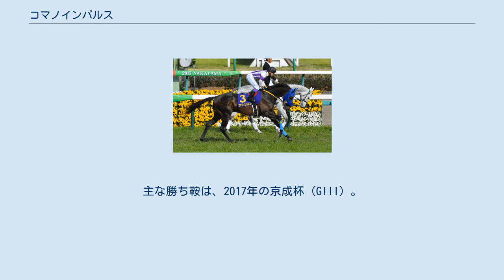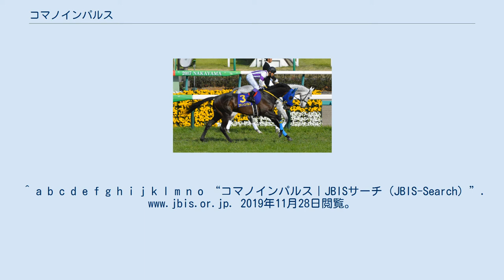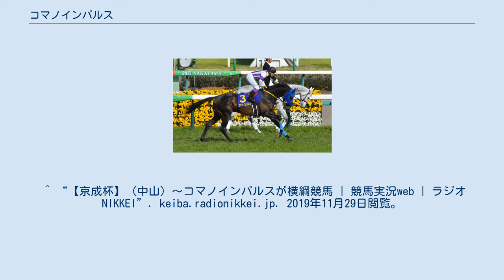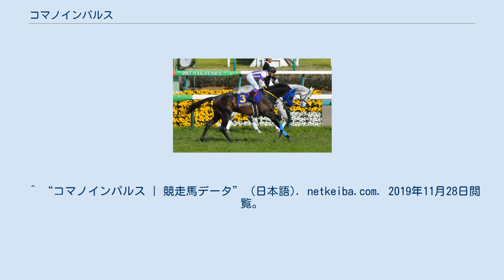コマノインパルス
コマノインパルス（欧字名:Komano Impulse、2014年4月23日 - ）、日本の競走馬。
主な勝ち鞍は、2017年の京成杯（GIII）。
 馬名の由来は、「冠名＋衝撃的な走りを」。
 10月22日、東京競馬場の新馬戦（芝2000m）に田辺裕信とともに出走。
後に2019年の福島記念を制覇するクレッシェンドラヴが1番人気に推されるなか、単勝オッズ8.5倍の4番人気の評価を受けた。
好位でレースを進め、最後の直線では、馬場の最も内に進路を選択した。
一番外から進出したブリッツシュラークをクビ差退けて初勝利を挙げた。
騎乗した田辺裕信はレース後、「スタートセンスが良かったですし、行く馬がいなければ行くつもりで出していきました。逃げた馬を見ながらいい位置で、思い通りの競馬ができましたね。コントロールしやすい馬です。変なところでテンションが上がったりする面があるけど、レース慣れしてくれば問題ないと思います」と語った。
 12月3日、中山競馬場の葉牡丹賞に出走。
後に2017年の東京優駿（日本ダービー）などGIを制するレイデオロが単勝オッズ1.7倍の1番人気に推される中、単勝オッズ28.9倍の9番人気となった。
レースではレイデオロが優勝する中、その1馬身2分の1の差離されての2着となった。
騎乗した田辺裕信は、「ペースが流れてくれたので、控える形でも流れに乗れました。勝った馬は強かったです」とした。
 1月15日の京成杯（GIII）から始動、単勝オッズ3.8倍の1番人気の支持であった。
レースでは、後方の3番手から最後の直線では馬場の真ん中を選択して進出、同じく後方から進出したガンサリュートをクビ差で制して優勝、重賞初挑戦で初制覇となった。
騎乗した田辺裕信は、「この前のレースがフロックでないという結果を出せてよかったです。ゲートを出てポジションを取れれば前に行くことも考えましたが、馬のリズムを守っていきました。2週続けて強めに追ったので馬がカリカリしていてレースに悪影響が出ないかと思いましたが、最小限に抑えられました。ペースは遅く感じたので早めに前の馬を射程に入れて行きました。外から1頭来ていましたが、しのげる感じでした。結果を出せてよかったです」と回顧した。
管理する菊川正達調教師は重賞通算3勝目となり「仮柵を外した馬場で差しが決まらず心配していたが、外を回って強い競馬だったね」と振り返った。
 続いて3月5日、弥生賞（GII）に出走。
単勝オッズ4.6倍の3番人気の支持を受けた。
第2コーナーで後方の2番手に位置し、向こう正面で位置をあげて第4コーナーでは先頭から4番手となった。
しかし最後の直線では伸びず、カデナなど後方集団に交わされ後退、6着となった。
騎乗した田辺裕信は、「ペースが遅かったので後ろの位置では分が悪いと思い、ジワッと上がっていった」と振り返り、「ゴーサインを出しても後ろにいた勝ち馬がぴったりとくっついてきた。この馬もよく走っているが、現時点では（カデナとの）力の差を感じた」とした。
 引き続き4月16日の皐月賞に参戦。
デビュー後すべてのレースに騎乗していた田辺裕信が、皐月賞ではアウトライアーズに騎乗するために乗り替わり、鞍上には江田照男が起用された。
後方待機でレースを進めたが伸びず後退、優勝したアルアインから0.8秒離された14着となった。
騎乗した江田照男は、「ジワーッと伸びていく感じなので、もう少し時計がかかってほしかった」と回顧した。
 4月26日、5月28日に施行される東京優駿（日本ダービー）に向けて調整されていたが、右前脚に違和感が認められたために検査を受けた。
その結果、右前脚繋靱帯炎を発症したことが判明し、東京優駿（日本ダービー）を回避、春の出走が絶望となった。
管理する菊川正達調教師は「残念だが、今後は様子を見て放牧へ。復帰を待ちたい」とし、その後は放牧に出た。
 復帰に向けて休養していたが7月4日、日本中央競馬会（JRA）の競走馬登録を抹消し、引退することとなった。
 以下の情報は、netkeiba.comに基づく。
 曾祖母のリンデンリリーは1991年のエリザベス女王杯とローズステークス優勝。
^ a b c d e f g h i j k l m n o “コマノインパルス｜JBISサーチ（JBIS-Search）”. 2019年11月28日閲覧。